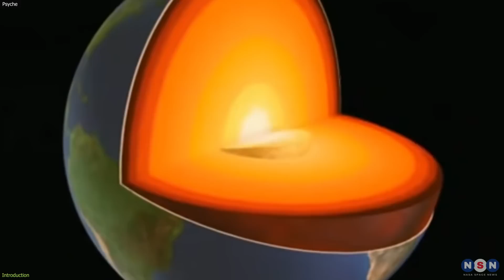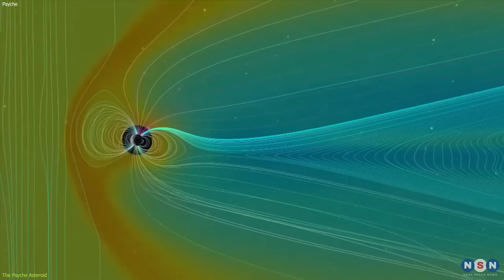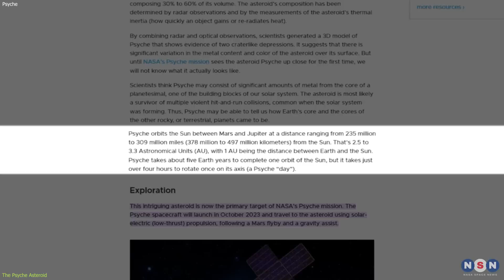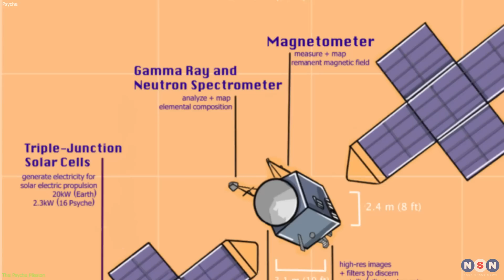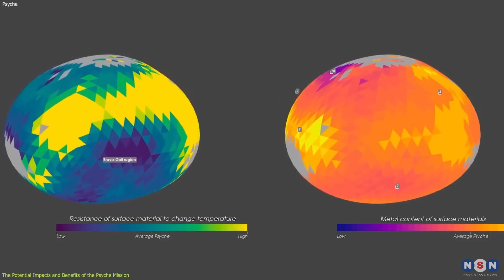NASA’s Psyche Mission: A Journey to Explore a $10 Quintillion Metal Asteroid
NASA’s Psyche mission is a historic and thrilling adventure that will visit a metal-rich asteroid named Psyche. This asteroid is so valuable that it could be worth more than the entire world’s economy, and it may be the core of a planet that never formed. The mission will launch in October 2023 and reach Psyche in 2027. It will study the asteroid’s properties and origin using various instruments. The mission will reveal new secrets about the solar system and our planet’s core.